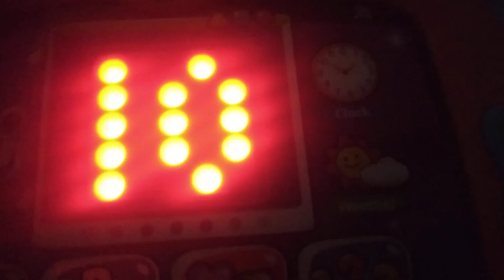vtech light up baby touch tablet caculator button